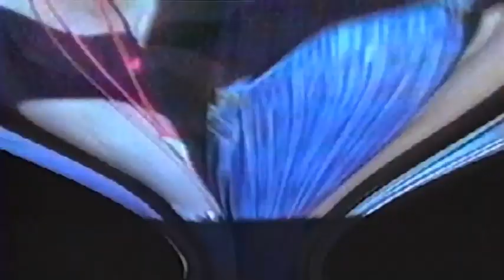Encoded Data - Acid Spirit